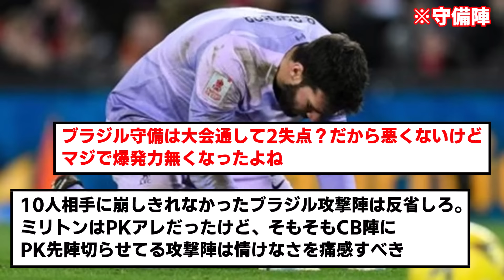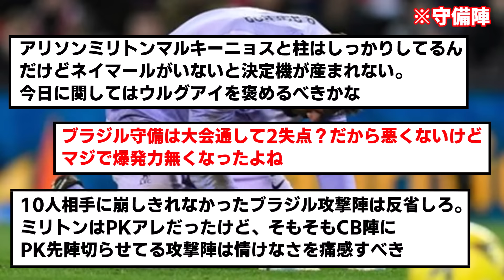【本音】現ブラジル代表を観たみんなのリアルな反応がこちら…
頼むからネイマールはサウジから出てくれ